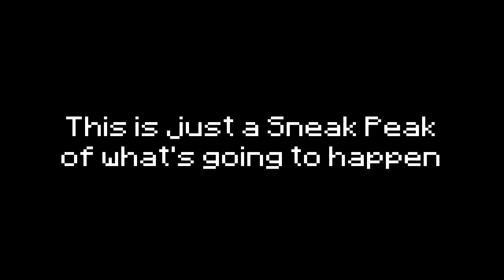A Christmas Miracle - Minecraft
Christmas has arrived in Minecraft...